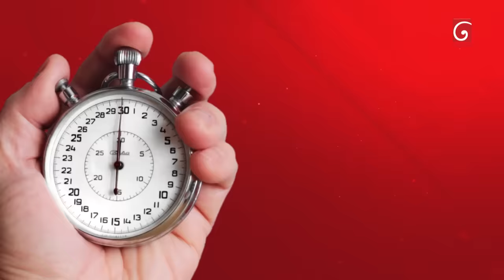Walakulak Wee (වලාකුළක් වී) | Vidusha Rajaguru | Derana Dream Star Season 11 | GRAND FINALE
Walakulak Wee (වලාකුළක් වී) | Vidusha Rajaguru | Derana Dream Star Season 11 | GRAND FINALE  | TV Derana

Derana Dream Star Season 11 | GRAND FINALE

Contesters : Apoorwa Ashawari, Anjalee Herath, Vidusha Rajaguru

Derana Dream Star is a Sri Lankan reality television series by television channel TV Derana. Dream Star's first season was started in 2008 as the first season of Derana Dream Star. By 2022 TV Derana has presented over 10 seasons of Dream Star since the beginning of 2008. The program name means "Way to be a star". Program is presented in TV Derana Dream Star studio in Colombo, Sri Lanka.

Senior Executive Producers- Kelum Dharshana | Krishanthi Rajika

Executive Producer- Nalaka Liyanage

Supervising Producer - Tharuka Jayawardana

Senior Producers - Kusala Vidanapathirana | Sudeera R Peris

Vision Mixer- Dilupa Sriyantha

Sound Operator - Bandara Disanayaka

Sound Mixer - Kasun Priyanga

Set Designer- Dharshana Mendis

GFX Operator - Hasun Kumanayaka

CG Operator - Malith Walikala

VFX- Kaushalya Marasingha | Praveen Peiris | Iresh Sumudu Kumara

Information Technology Supervision - Puritha Wijewickrama

Make-Up - Udayanga Kamaljith

Script - Gihan Rodrigo

Host -  Wishwa Lanka, Falen Andria

Judges - Keerthi Pasquel | Nadeeka Guruge | Samitha Mudunkotuwa | Ashanthi De Alwis